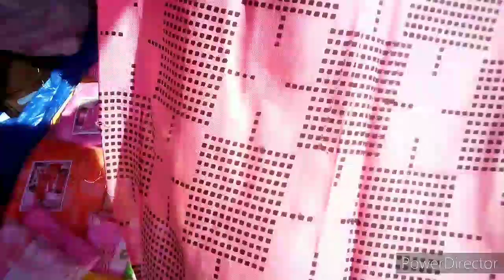২০০ টাকায় থ্রি পিছ পায়কারি মার্কেটের সন্ধান।পানির দামে সব কাপর কিনুন এই বাজারে। wholesell bazar.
২০০ টাকায় থ্রি পিছ পায়কারি মার্কেটের সন্ধান।পানির দামে সব কাপর কিনুন এই বাজারে। wholesell bazar.
 address

mugrapara bus-stand  kacha bazarer pase
Sonargaon. Narayanganj